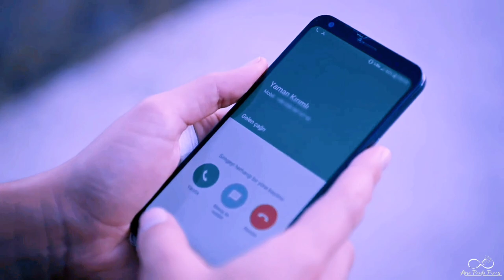Seher e Yaman | Run - Josh Groban & Sarah McLachlan (Tradução)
Novela Turca Emanet 🥰
Meu Insta: @aninha_pires14